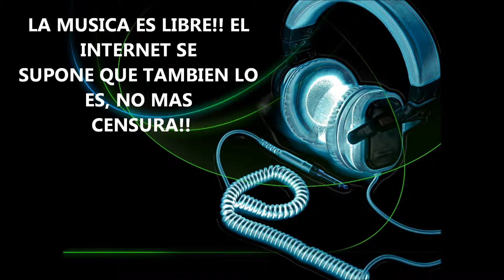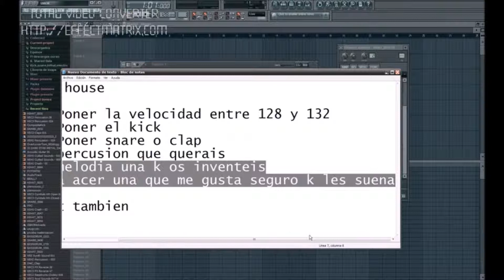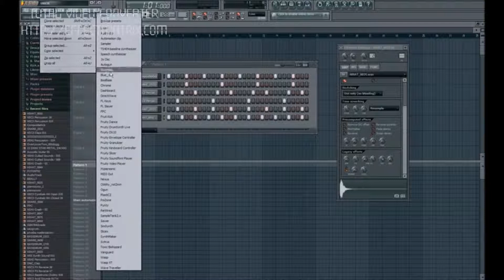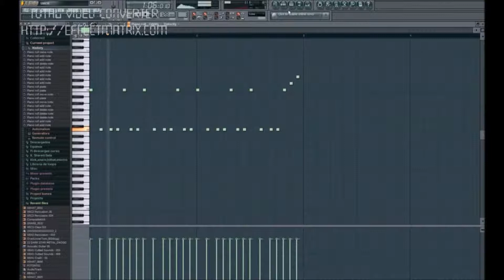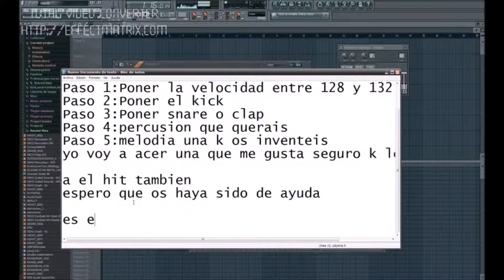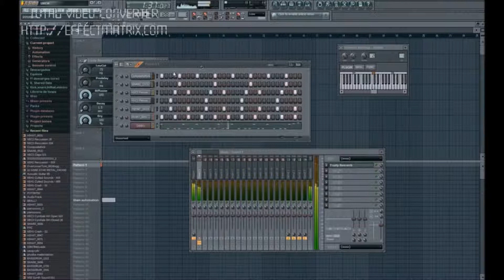Tutorial Fl studio - in miami trip (chukie vs lmfo)